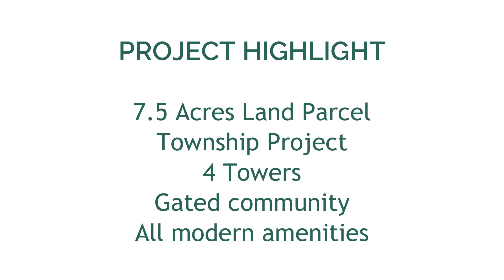Magus City Kalyan | 1RK ₹21 Lacs | 1BHK ₹25 Lacs | New Property Project in Kongaon Kalyan West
Launching Magus City at KOngaon Kalyan West offer Affordable Studio & 1 BHK Apartment for Sale at Prime Location in Kalyan.